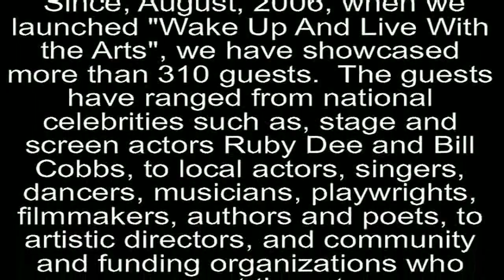Wake Up with Don Mannarino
Don Mannarino Hypnotist
   Don, an encore guest, discusses the hypnosis therapy work he is well-known for.  He chats about the positive effects of hypnosis in helping individuals
overcome their problems with such issues as, alcoholism, substance abuse, weight loss, and smoking. Don goes on to define what hypnosis is, and is not, and how it can be used, effectively, in multiple situations, including how it can help performing artists overcome their performing anxieties.